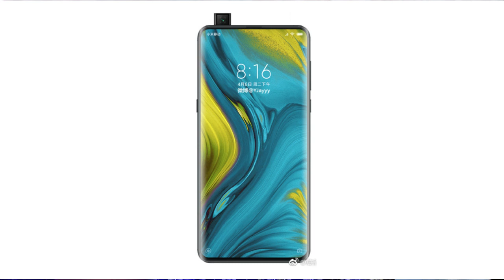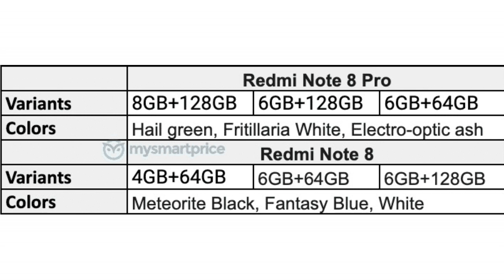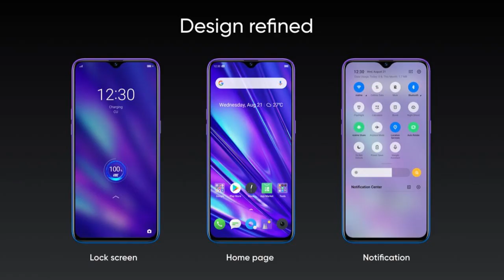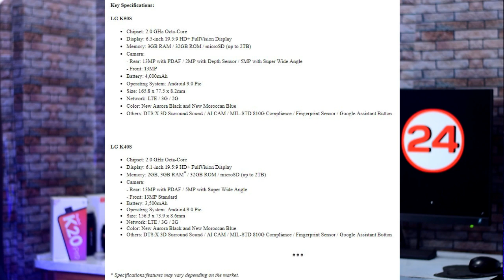Redmi Note 8 Pro Camera Sample,Redmi Note 8 Series Details Leaked,Realme OS Soon,Nokia 7.2 etc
📌BEST LED TVS NON SMART,SMART,ANDROID:
Vu 32(10k)
Vu 32(smart 13k)
MI TV 4A(32 smart)
Mi tv 4c pro(Android)
Mi tv 4a(43 smart)
vu (43 smart)
Mi tv 4a pro (49 android)

📌My Gear:
My Main Camera:

My Secondary Camera:

My Mic:

My Tripod: